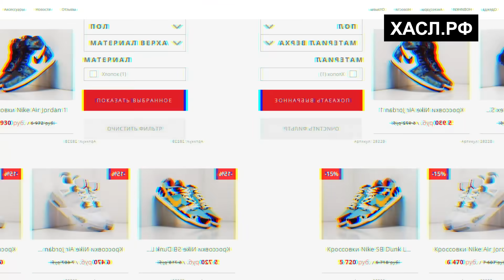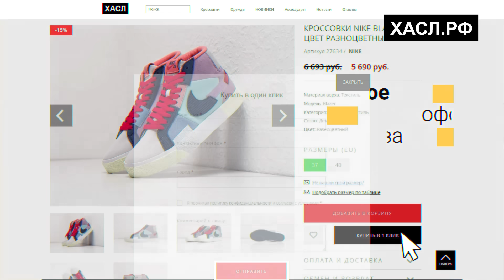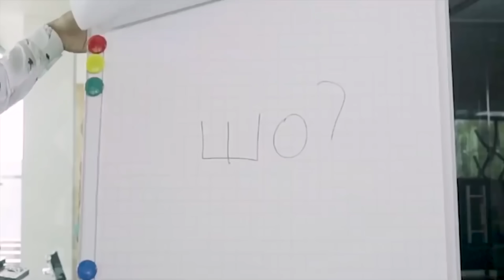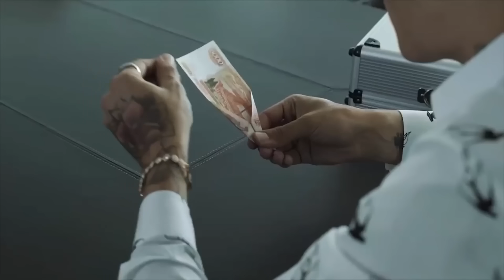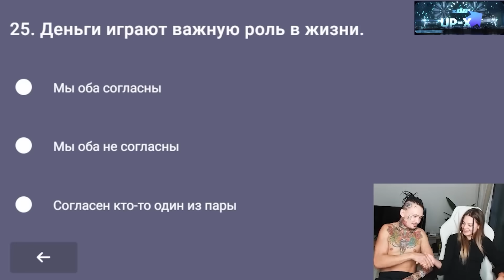КАК МОРГЕНШТЕРН ПОТЕРЯЛ ДЕВУШКУ? МОРГЕНШТЕРН И ДИЛАРА - ИСТОРИЯ ОТНОШЕНИЙ АЛИШЕРА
В этом выпуске мы расскажем вам про главные фэйлы Моргенштерна в отношениях с Диларой. Что ТОЧНО не надо делать, чтобы не потерять девушку?